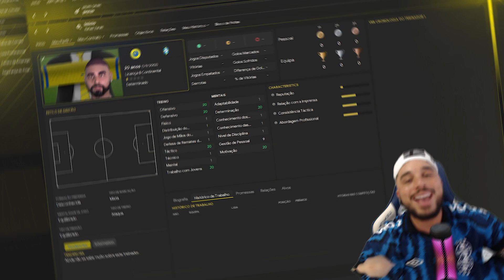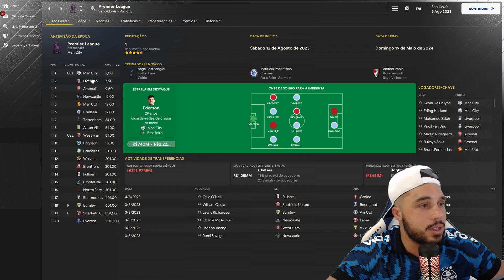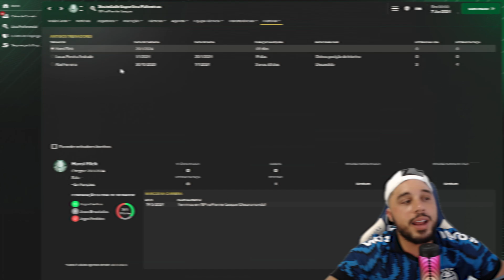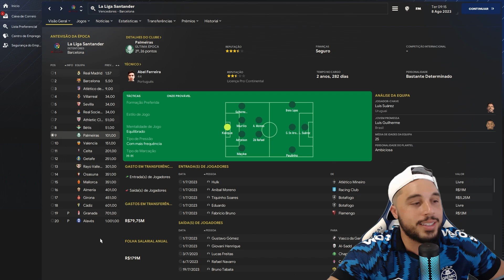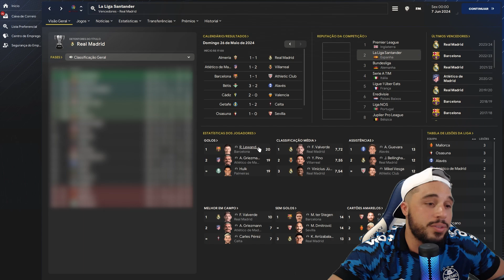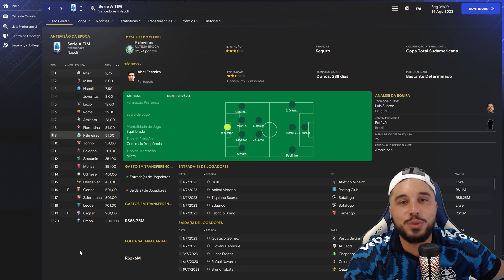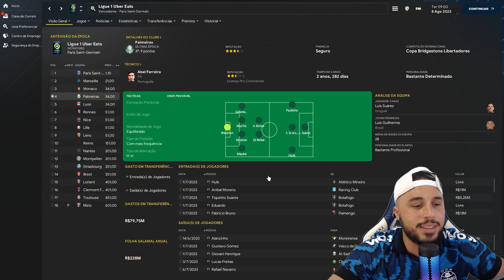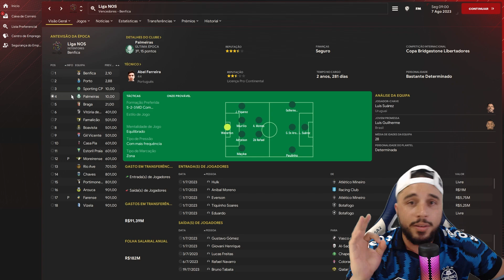ISSO ACONTECERIA SE A SELEÇÃO DO BRASILEIRÃO JOGASSE NA EUROPA!